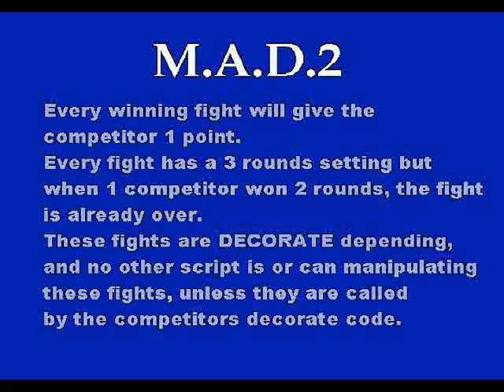MAD2 Fight0941 Dreadnought vs Mimic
MAD2 Fight # 0941 - Dreadnought vs Mimic.
Dreadnought, not known whom created it, but taken from Delta Invasion has a powerfull rapid plasma attack and a powerfull ground attack.
Together with a spread and a railgun on his back Dreadnought is a very powerfull opponent to take very serious.
Good for Long and short range attacks.
Mimic created by UnTrustable can copy all energy based attacks of its opponent(s) but can only take 6 energy-based attacks to a next battle.
All other attacks will fade away. The only flipside is, Mimic cannot copy any
Missile or non-energy attacks.

This is a pre-fight where competitors are trying to win as many points as they can, to be selected in the final 64.
With them the official MAD2 season will start.